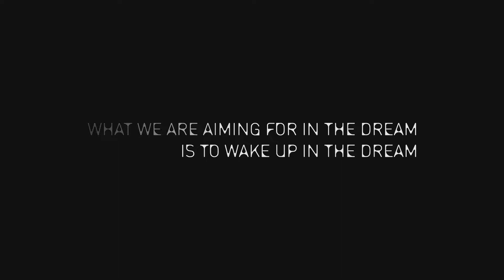Malakut - Multi Disciplinary Art Performance Trailer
Malakut | Multi-disciplinary Art Performance
Choreography by Kris M. Adem
Post Production by @bparlan

⌗ About Me ⌗
Natural-born critical curious grew into a nerd digital storyteller. He is bankless, stateless, divorced, resigned, and a Ph.D. dropout to commit full-time on the blockchain. 30+ years of information technology experience made him digital-native and guided him to participate in blockchain developments. He contributes as a consultant, a teacher, a designer, an artist, and above all, he is committed to sharing.

Do you need to consult me?